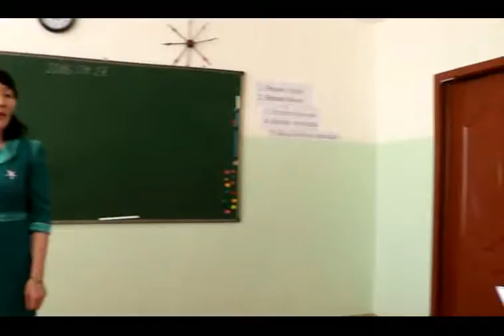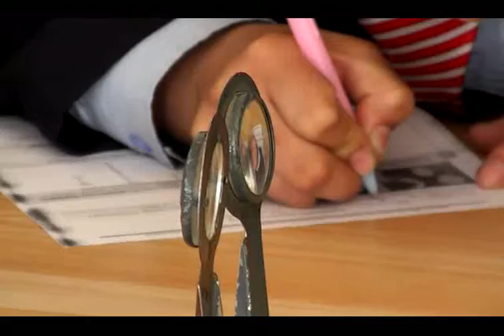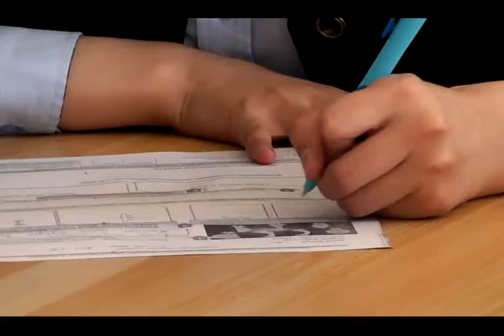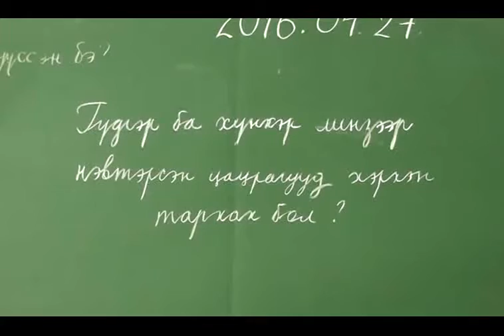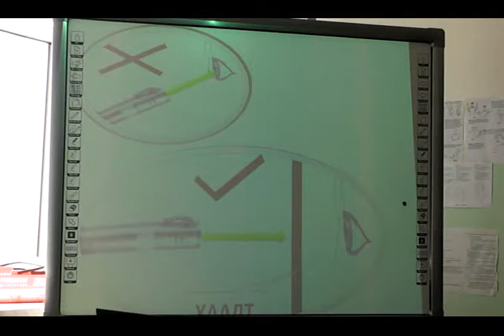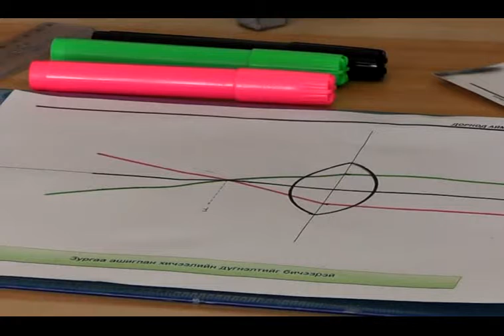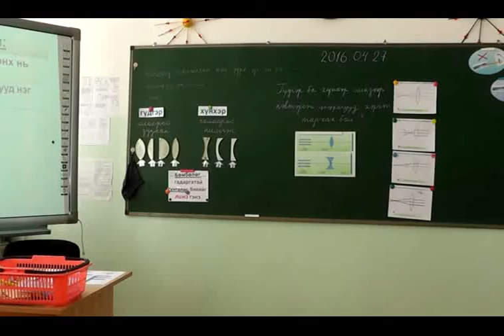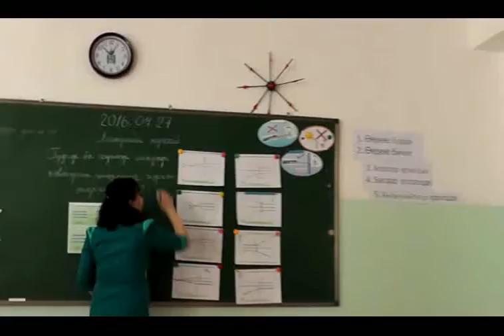Дорнод Хан-Уул Ц.Хоролжав Физик 2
Ур чадвар-2015 уралдаанд оролцогч